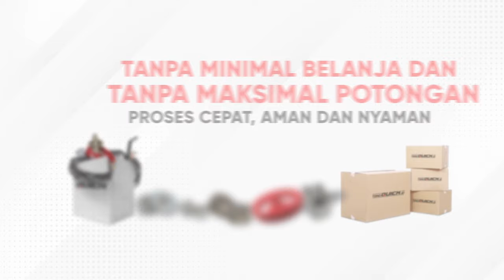CARI TRAKTOR YANG MAMPU NGOLAH LAHAN BEKAS COMBINE? ROTARY QUICK KRONOS JADI JAWABANNYA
Sudah banyak petani dari berbagai daerah di Indonesia yang sudah membuktikan Rotary Quick Kronos. Salah satu kemampuan yang membuat orang terpincut adalah mampu mengerjakan lahan bekas combine. Semakin lama dunia pertanian semakin berkembang, namun juga diiringi masalah juga yang harus diatasi. Salah satunya adalah lahan bekas combine ini.

Rotary Quick Kronos siap menjadi solusi karena memiliki body dan transmisi yang kuat. Perhitungan design yang tepat sehingga nyaman digunakan untuk mengolah lahan bekas combine. Mau tahu selengkapnya Quick Kronos mengolah lahan bekas combine? Langsung saja simak video selengkapnya ya Pak Boss.